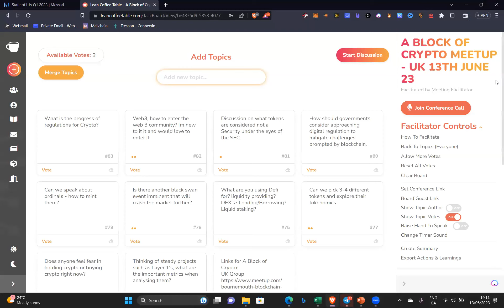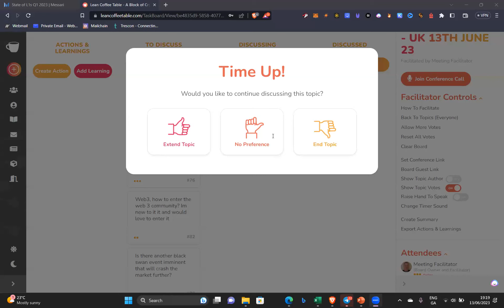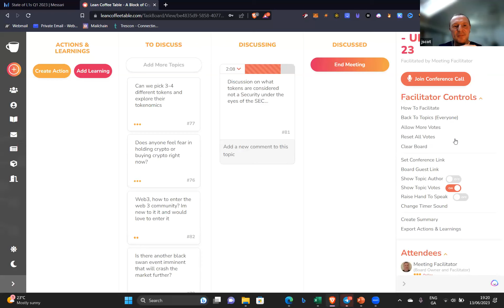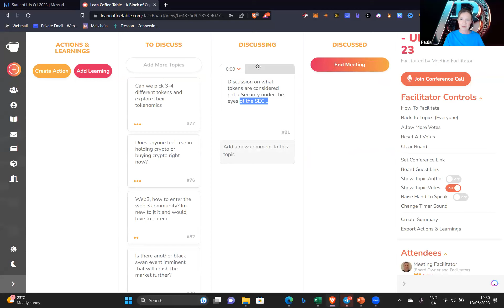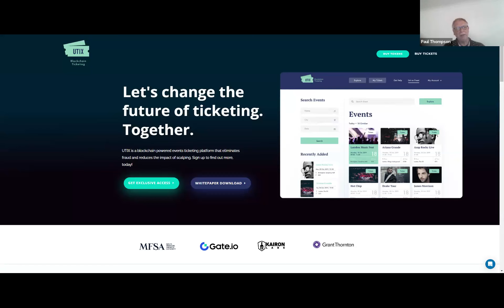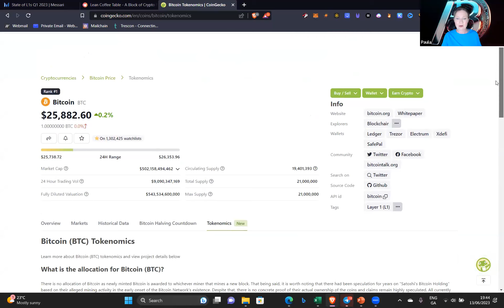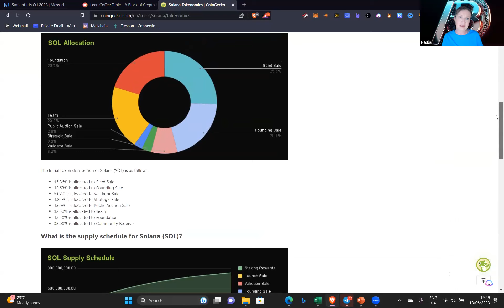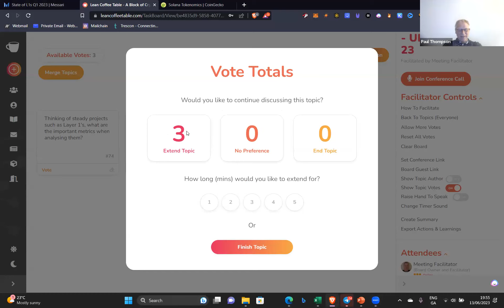Expert Opinions, Beginner Lessons: A Block of Crypto Replay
This is the replay from A Block of Crypto online and public meetup.  At this meetup with looked at the tokenomics for some projects to show people what to look for, we discussed crypto regulation and tokens that might not be a security and much much more.

We hope you will join us at an upcoming meetup